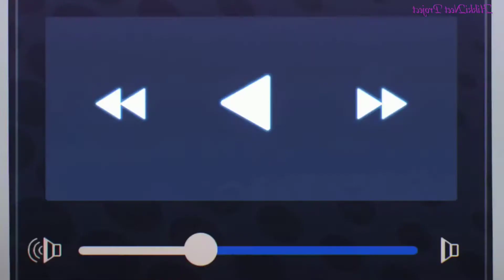Esos Besos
PortoRican Power